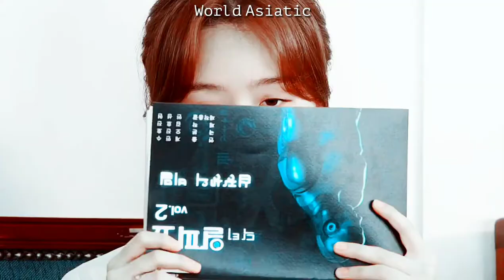My Absolute Boyfriend || Eom Dada & Young Goo ✘ I Get To Love You {FMV}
like and subiscribe!